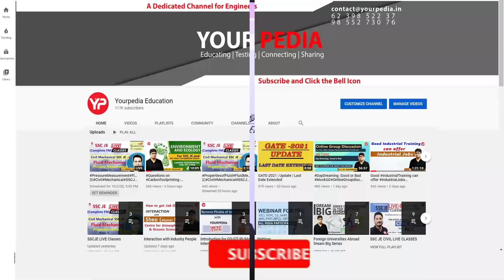Strategy for last 30 days (Tentative) for BEL written exam probationary officer 2025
Yourpedia brings you a free dedicated channel for BEL Probationary Exam  Preparation, where you will be getting free guidance, material and Content for Your preparation.